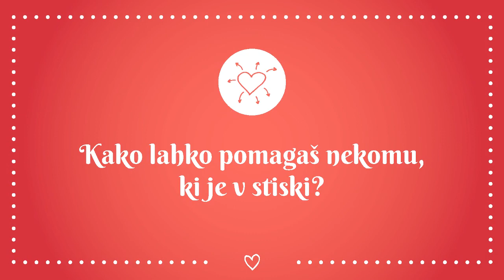Zakaj je pomembno govoriti o zlorabah in nasilju?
Naša vila Anja in Tara Zupančič se pogovarjata o tem, zakaj je pomembno spregovoriti o težkih temah kot so zlorabe in nasilje.
Bodi del spremembe in si ne zatiskaj oči pred težkimi temami!
Vsak lahko pomaga, saj ljubezen ZMORE prisluhniti! ❤️